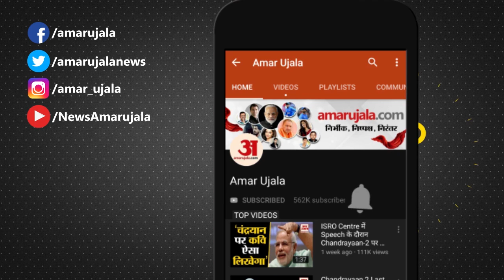Maharashtra: Sanjay Raut का बयान- ‘सरकार बनाने वाले भाग गए, अब हम बनाएंगे सरकार’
Maharashtra में सरकार बनाने पर सस्पेंस जारी है। कल Congress-NCP  के बीच बैठक होगी। इस बीच Sanjay Raut ने कहा की सरकार बनाने वाले भाग गए। अब हम सरकार बनाएंगे।